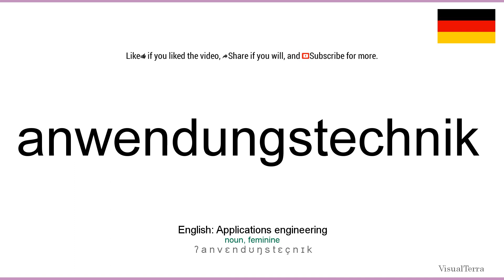How to pronounce: Anwendungstechnik (German)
How to pronounce anwendungstechnik in german
Wie anwendungstechnik ausgesprochen Deutsch
Die deutsch aussprache von dem wort anwendungstechnik.
Cómo pronunciar anwendungstechnik en aleman
Comment prononcer anwendungstechnik en allemand
Come pronunciare anwendungstechnik in tedesco